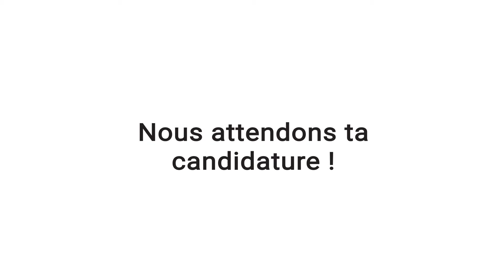Une vidéo de recrutement efficace : l'exemple de SCC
Pour recruter, la vidéo est le medium plébiscité par les entreprises.

C'est ce qu'a choisi SCC en réalisant une vidéo de recrutement simple et efficace à l'aide de mots-clés pour illustrer les propos de Nicolas.

Une vidéo tournée à l'iPhone 8 avec EasyMovie.

Pour en savoir plus, rendez-vous sur :

➡ Notre blog pour y trouver toutes nos astuces et l'actualité de la vidéo en entreprise